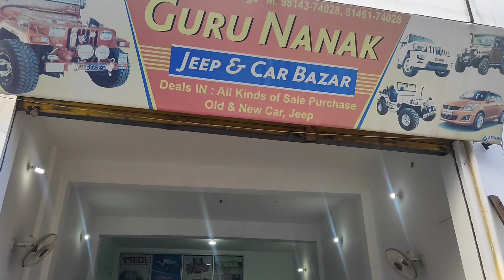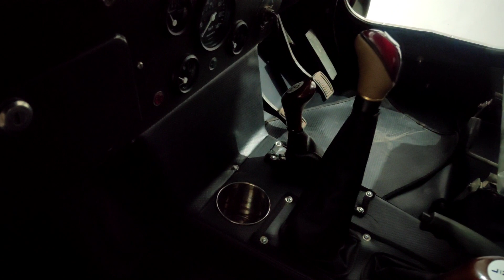Jeep Market Moga || Guru Nanak Jeep & Car Bazar || Moga jeep & thar Mandi || by Mantosh Vlog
Guru nanak jeep bazar Moga

second hand_car_bazar
Jeep Thar modified Bazar Moga,